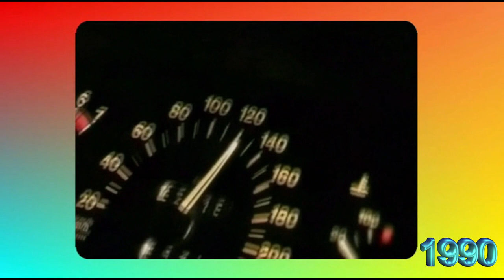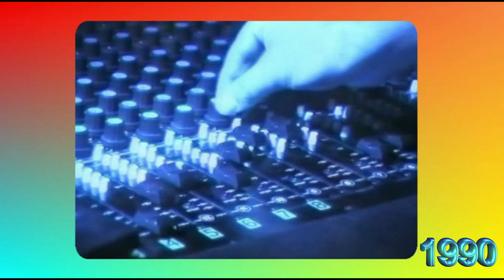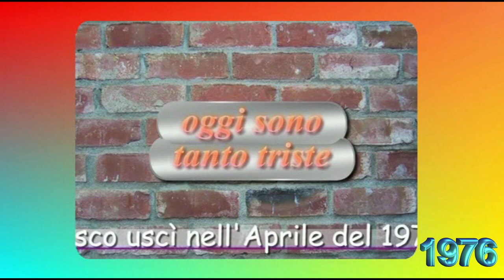VIDEO PROMOZIONALE TILT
Alcuni estratti video del filmato documentario "Un giorno con noi" del gruppo musicale TILT brani che vanno dal 1976 al 2023